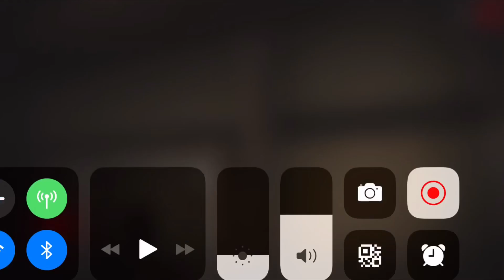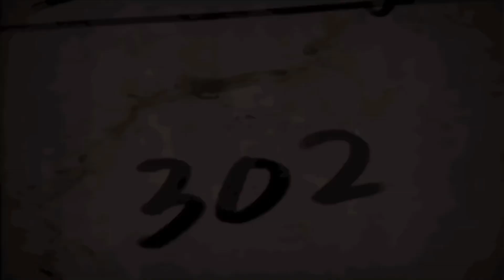【3D肝試し】ホラーゲーム終わったの悲しい。もっとやりたかった。【大嘘】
もちろん御察しの通り、圧倒的な音ズレにより皆さんをイライラさせます。生理の方はご退室ください。